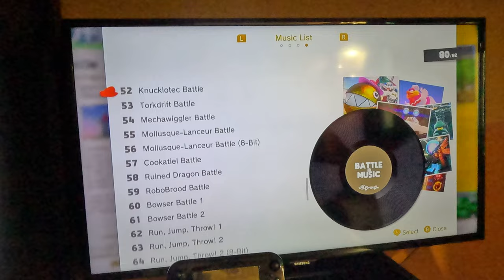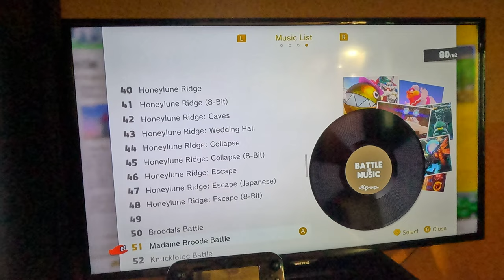Super Mario Odyssey - Mushroom Kingdom Power Moons/Stars 1 (4K60fps, Part 62)